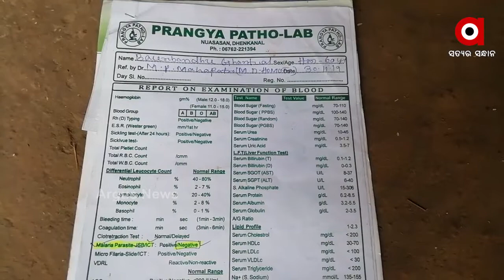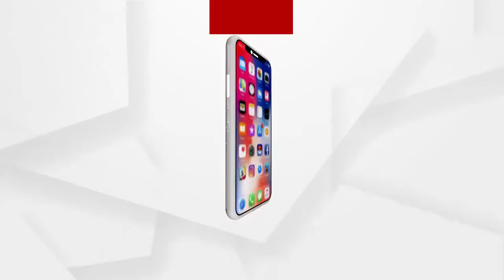ଘାତକ ସାଜିଛି କିଡନୀ ରୋଗ...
ଘାତକ ସାଜିଛି କିଡନୀ ରୋଗ .ଅକାରଣରେ ଯାଉଛି ଜୀବନ .କିଏ ନିଜ ଭେଣ୍ଡିଆ ପୁଅକୁ ହରେଇ ଲାନି ତ ଆଉ କାହା ହାତରୁ ଶଙ୍ଖା ମଥାରୁ ସିନ୍ଦୁର ଲିଭି ଗଲାଣି ଏମିତିକି ଜଣ ଜଣଙ୍କ ଉଭୟ ପୁଅ ଓ ସ୍ଵାମୀ ଚାଲି ଗଲେଣି .